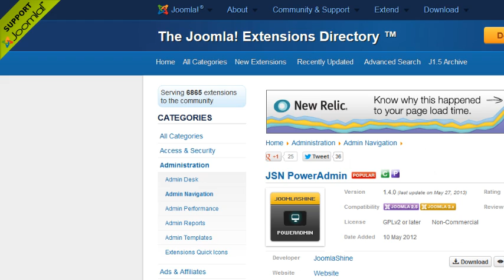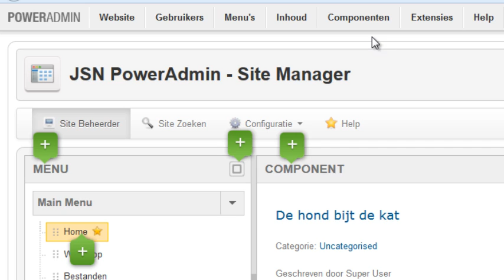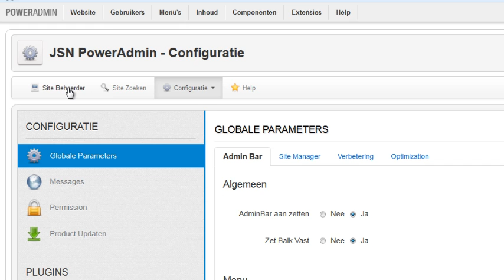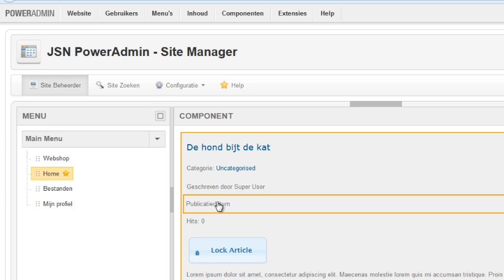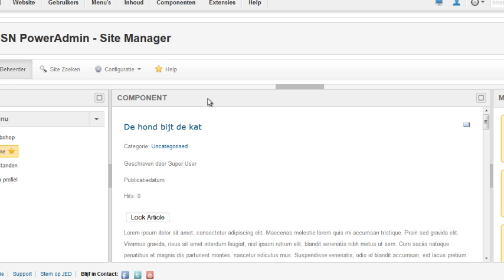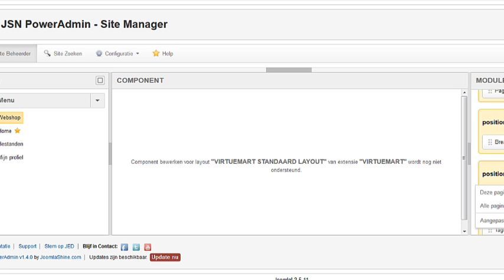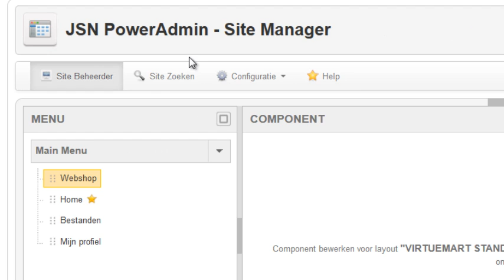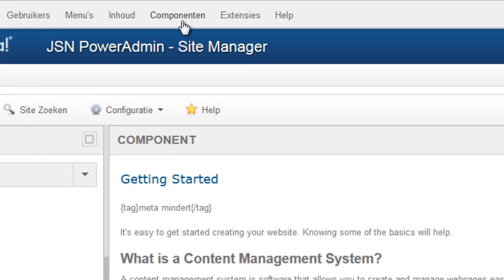verbeter de joomla beheer omgeving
Een video over JSN Power Admin, een component dat het werken in de Joomla beheeromgeving een stuk sneller en gemakkelijker maakt.